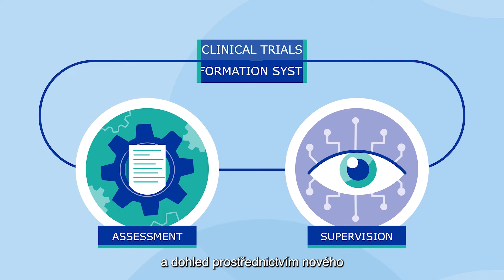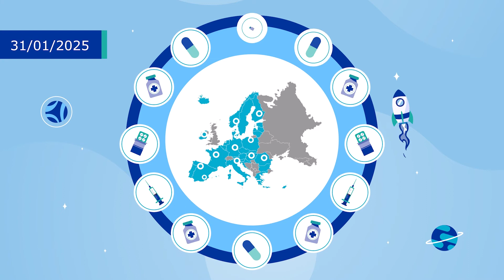Clinical Trials in the EU - CZ version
Watch the Clinical Trials in the EU video with Czech subtitles